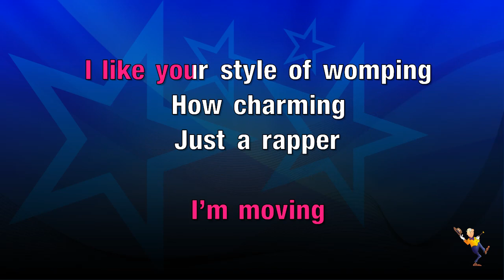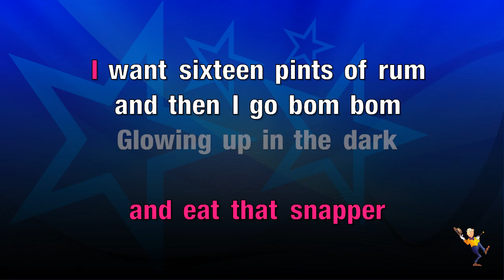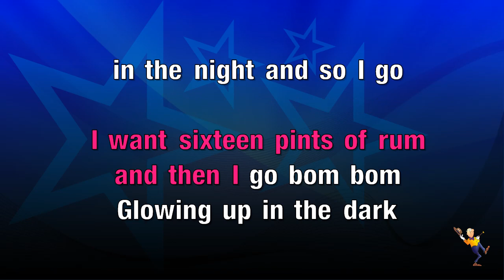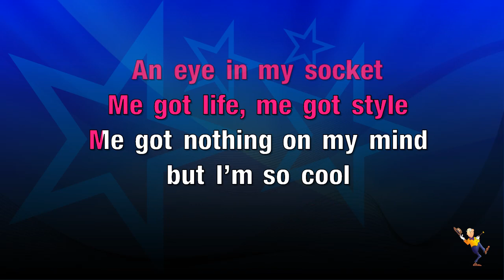Bom Bom - Sam & The Womp (KARAOKE)